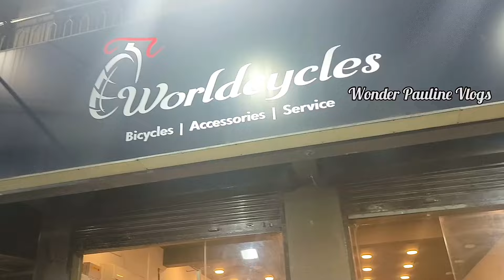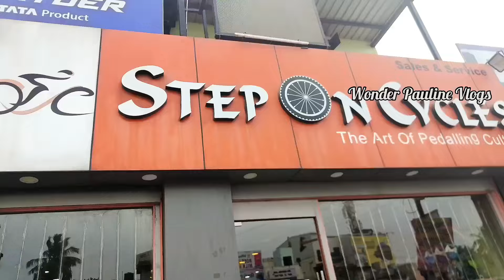உடல் வலியை போக்கும் மருந்து குழம்பு😋பாலினுக்கு புது சைக்கிள் வாங்கியாச்சு💃vlog in Tamil